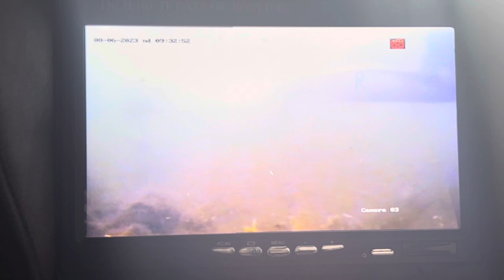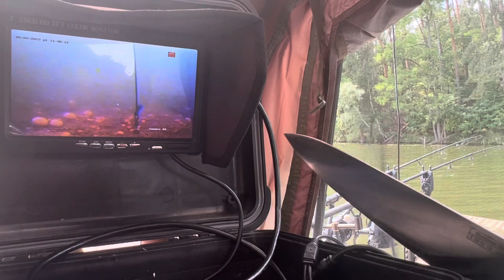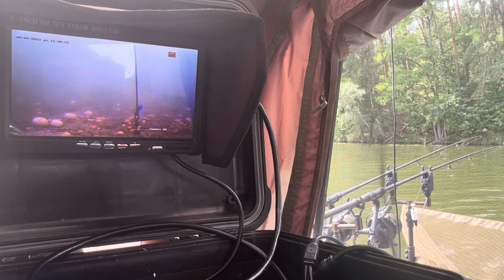8 dni na pontonie w poszukiwaniu Karpii i Amurów na PZW. Cz. 3